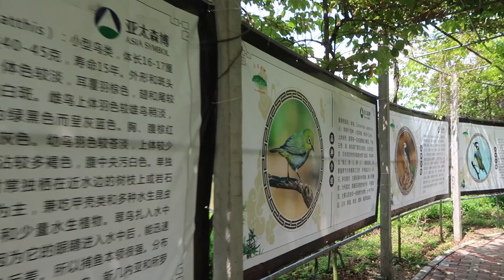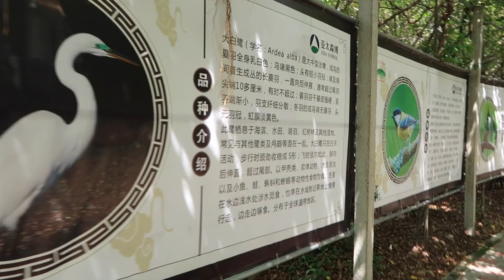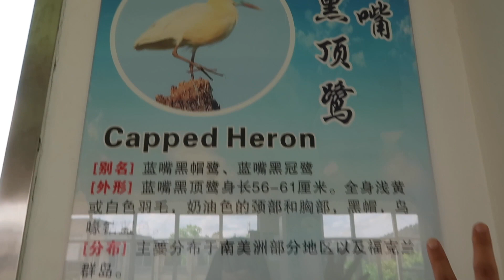This is a Peelable Banana Popsicle | China Vlog Day 13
My dad and I ate lunch with some uncles in Xinhui, a county right beside Jiangmen, in the Guangdong province. We went to a nice park called Bird's Paradise that has various bird species I've never seen before. It was a blistering hot day and I wanted to cool off by searching for the famous peelable banana popsicle! So many convenience stores, but so little peelable banana popsicles. Eventually we found one at the top of a mountain that overlooks Xinhui and surrounding cities. Very nice views out here, but the heat and humidity is too much for this cold blooded Canadian.